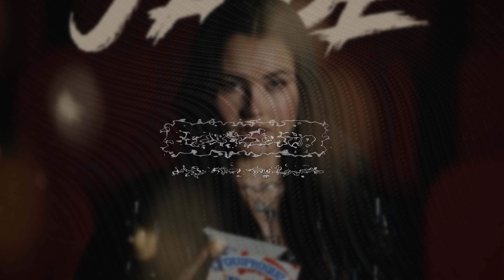JADE - Quiproquo |[ French Variety ]| 2022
JADE - Quiproquo

🎵 Genre: French Variety

📃 Lyrics:

Il m’a dit je t’aime je lui ai dit frérot
Je suis flattée merci
Mais c’est un quiproquo
Quand il m’a dit ma meuf est chiante, j’lui ai dit t’as qu’à la quitter
La quitter
Il m’a dit j’suis perdu, je lui ai dit j’veux bien te guider
Te guider
Pour te changer les idées, j’veux bien qu’on aille au ciné
Au ciné
À peine deux heures plus tard, il m’appelait sa dulcinée
Mais
Non, non, non, non
Quand il m’a dit je t’aime
Je lui ai dit frérot
Je suis flattée merci mais
C’est un quiproquo
Moi j’ai voulu bien faire
J’en ai ptet fait trop
Dis-moi pourquoi tu verses
Des larmes de croco
Ne pleure pas non,
C’est un quiproquo
C’est un quiproquo
Fatiguée de ma journée dans le métro
Isolée isolée
Un mec me dit salut j’ai un truc à te proposer, c’est osé
T’es beaucoup trop jolie, j’vais faire de toi la prochaine
Je lui dis non merci il répond t’es qu’une chienne
Mon voisin silencieux, s’approchant de mon oreille
Se met à aboyer sans gêne
Quand il m’a dit des comme eux il y’en a trop
Je lui ai dit en somme c’est un quiproquo
Si vous parlez des autres comme des animaux
Vous étonnez pas
Que le monde finisse par devenir un zoo
Fatiguée de ma journée, dans le métro, isolée
Isolée
Il m’dit t’as pas du feu, j’lui dit j’en ai pas désolée
Désolée
Il a l’air sûr de lui, il m’dit tu seras la prochaine
Je lui réponds non merci, il me dit t’es qu’une chienne
Si tu parles des autres comme des animaux
Ne t’étonne pas que le monde devienne un zoo
Ne m’parle pas non,
C’est un quiproquo
Moi qui suis si timide j’me suis dit c’est lui
C’est lui
Je vois bien l’étincelle dans ses yeux qui luit
Luit
J’étais déjà certaine que c’était pour la vie
La vie
Mais j’aurais quand même dû lui demander son avis
À lui
(Avis)
Quand j’lui ai dit je t’aime il m’a dit c’est beau
Mais désolé ma belle c’est un quiproquo
Je sais que ça vient du cœur mais tu en fais trop
Tu trouveras le bonheur
C’était un quiproquo